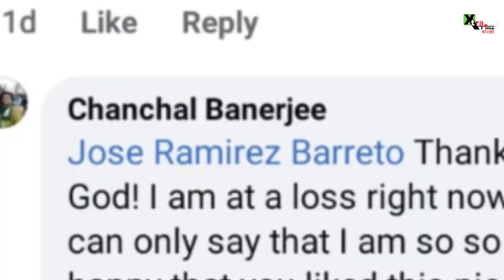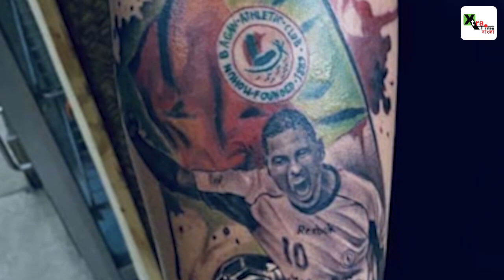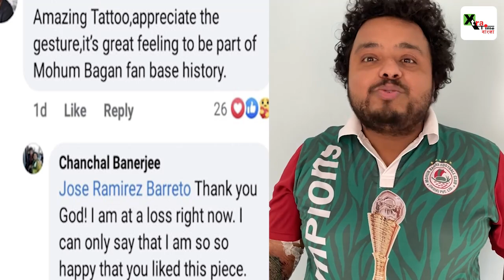Jose Ramirez Barreto| ফ্যানের হাতে ভেসে উঠলেন সবুজ তোতা। Tattoo Making| MohunBagan| Exclusive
Win Rs. 1 Cr as first prize!!  Beat VVS Laxman & get a chance to win 5X. Hurry, make your team now

Story Editor: Monojit jana
Story Producer: Saif
Voice: Saif